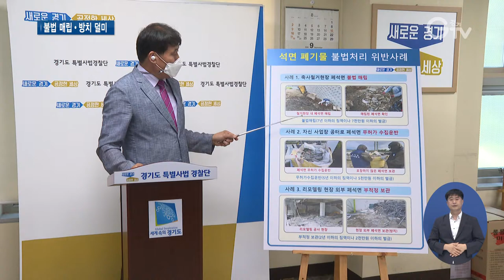‘1급 발암물질’ 폐석면 불법처리 적발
[앵커멘트]
석면은 1급 발암 물질로 알려져 있는데요. 폐석면을 불법으로 처리한 업체들이 경기도 수사에 덜미가 잡혔습니다. 경기도는 여기서 그치지 않고 수사를 지속할 방침이라고 밝혔습니다. 최지현 기자의 보도입니다.

[리포트]
한 상가 리모델링 실내 공사장.
천장재를 뜯어내는 과정에서 나온 폐석면이 여기저기.
그야말로 바닥에 한가득입니다.

또 다른 현장.
대형 자루 안을 열어보니 낡은 슬레이트 더미로 꽉 찼습니다.
엄연한 불법. 그런데도 관계자는 변명만 쏟아놓습니다.
[현장음]그런데 왜 (업체에) 안 맡기셨어요? / 여기는 불이 나서 다 쏟아져 내리고 그냥 급하게 저희가 정리하다 보니까 그래서 그렇게 한거죠.

폐석면을 몰래 땅에 묻어 버린 곳도 있습니다.
축사 철거 현장에서 나온 건데, 경기도 특별사법경찰단이 굴착기로 몇 번 파니 부서진 폐석면 조각들이 쉽게 발견됩니다.

석면은 1급 발암물질로, 우리나라에선 2009년부터 사용이 전면 중지됐습니다.

하지만 노후 건축물에 사용됐던 석면건축자재의 해체•철거 과정에서 불법이 자행되고 있는 것.
이런 경우, 환경오염은 물론 인체에 심각한 피해를 줄 수 있습니다.
[인터뷰]인치권/ 경기도 민생특별사법경찰단장
(현행 제도는)먼지가 날리지 않도록 폐석면을 담아서 입구를 막고 보관한 후에 허가받은 폐기물 처리 업자에 의해서 처리 장소로 운반, 처리해야 하는데….

경기도는 이렇듯 여러 수법으로 폐석면을 불법 처리한 업체 27곳을 적발하고, 검찰에 넘기기로 했습니다.

폐석면을 불법으로 매립하거나 신고 없이 수집, 운반하면 2년에서 7년의 징역이나 2천만 원에서 7천만 원의 벌금에 처할 수 있습니다. 경기GTV 최지현입니다.

영상취재: 김현우, 영상편집: 김상환, 화면제공: 민생특별사법경찰단

[자막]
1. 평택시 소재 리모델링 현장
2. 포천시 소재 사업장
3.[현장음]
4. 평택시 축사 철거 현장
5. [인터뷰]인치권/ 경기도 민생특별사법경찰단장
6. 도 특사경, 폐석면 불법처리행위 27건 적발